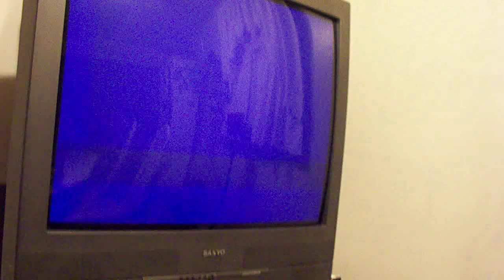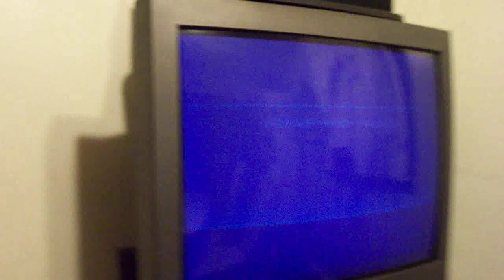How to Mod your PlayStation 2 Silver Slim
This is a brief video of how to mod a PlayStation 2 Slim. There is a sensor by the power button which I taped down with duck tape, then there is another sensor in the back which I also taped down with duck tape. Also there is a spring on the cover top on the inside of it, you must remove this so the disc can spin correctly.  This helps block the system from reading Japanese games (which can't be played on an American PS2), AND you also need Swap Magic 3.6 disc which helps play the back up/imported games. If you have questions comment or message me, after all this is simple.